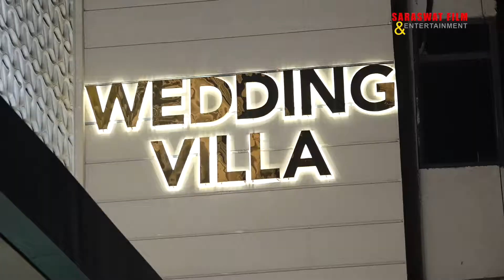Shreya's 1st Birthday Teaser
Thanks Teaser